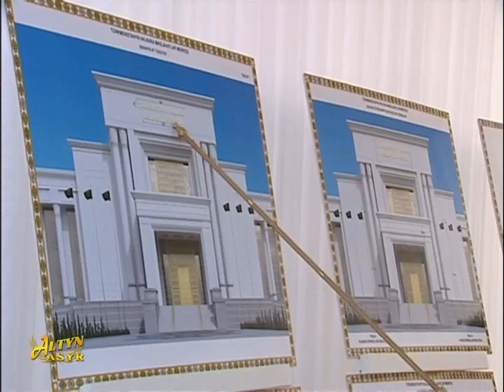Watan habarlary 06 10 2019